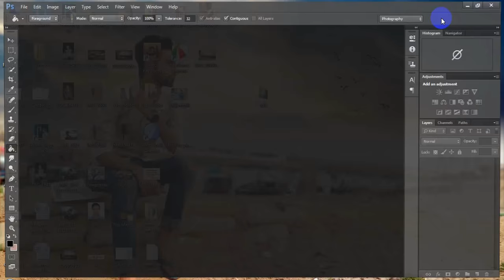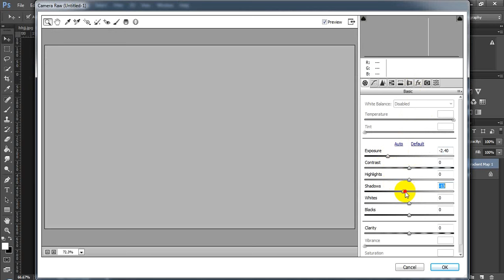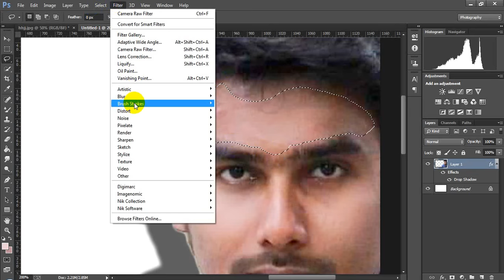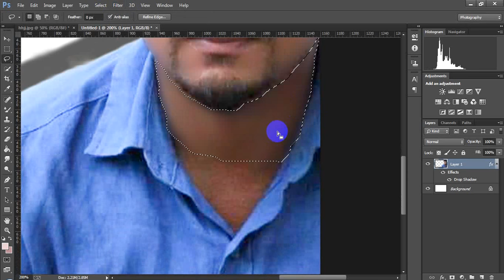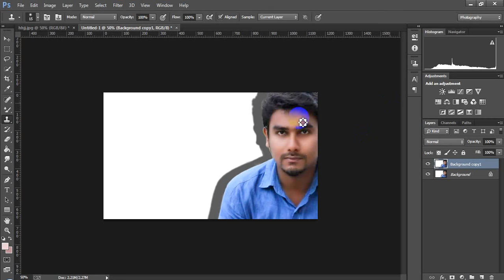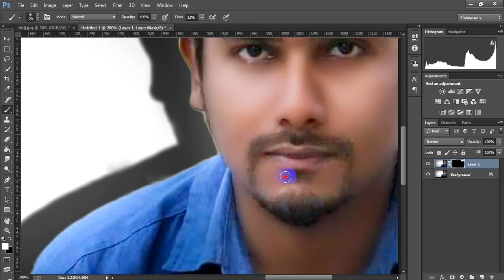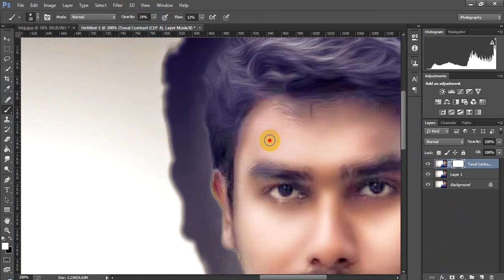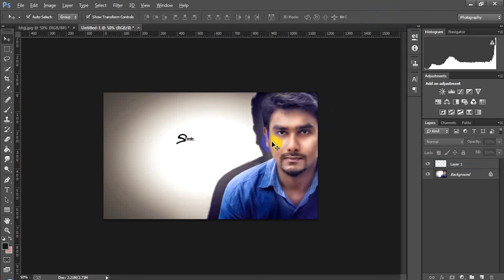Photoshop Editing Tutorial : Indoor Photo editing and Screen Soft Photo Editing